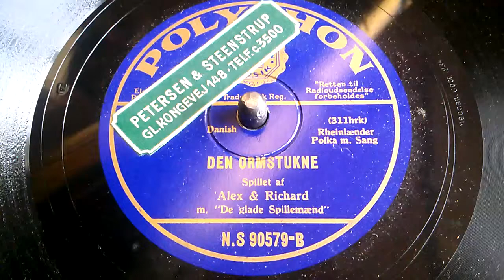Den Ormstukne Der faule - Alex & Richard Schellack 78Rpm 028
Dänisch - Polyphon ca. 1934
Reinländer Polka mit Gesang
Die glücklichen Musiker
De glade Spillemænd
MfG